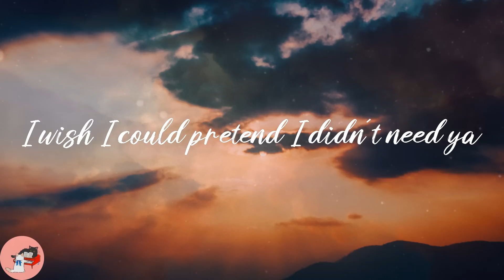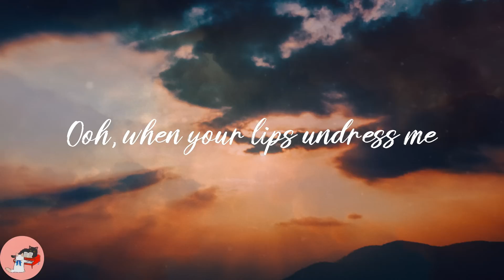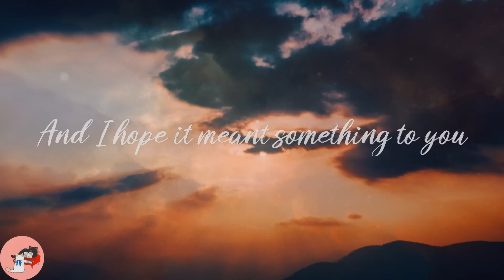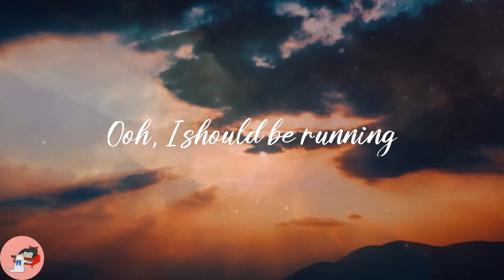Shawn Mendes - Señorita (Lyrics)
❣️Lyrics:
Yeah no
Sapphire moonlight
We danced for hours in the sand
Tequila sunrise